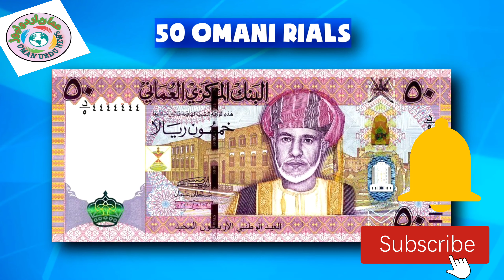Oman News Today#آج کے کرنسی ریٹ#आज की मुद्रा दर#আজকের মুদ্রার হার#